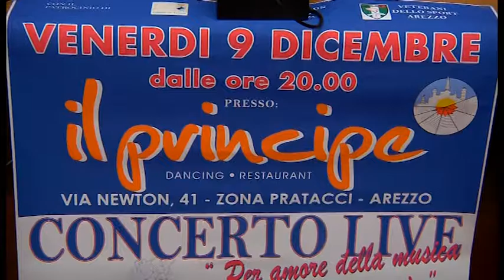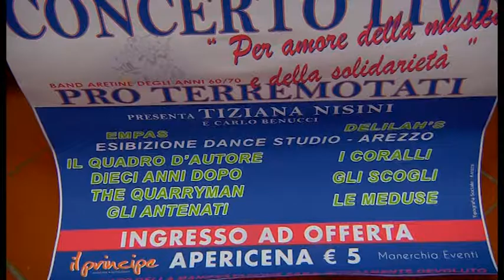Musica e solidarietà per le popolazione terremotate